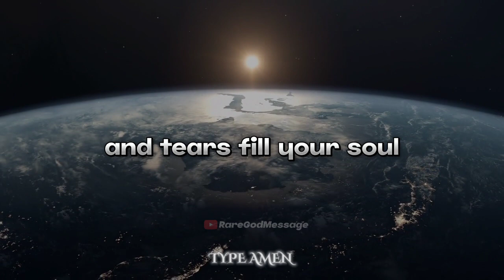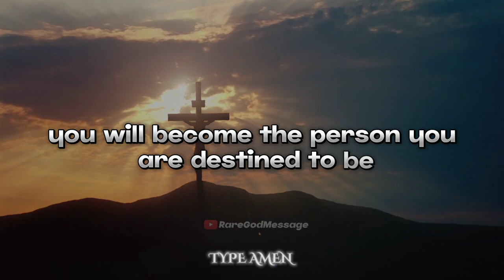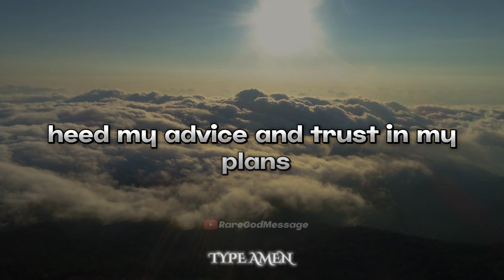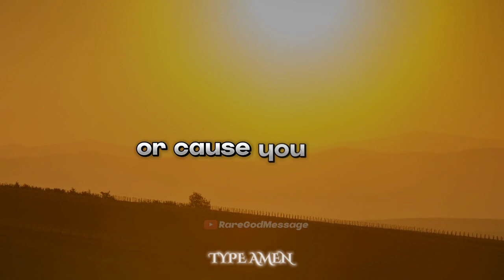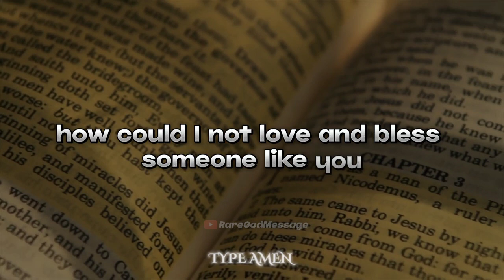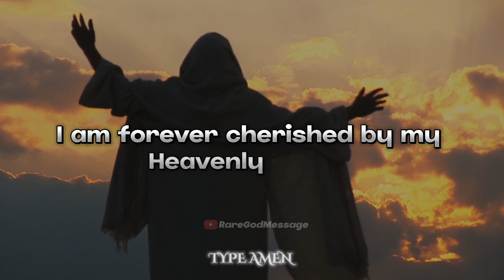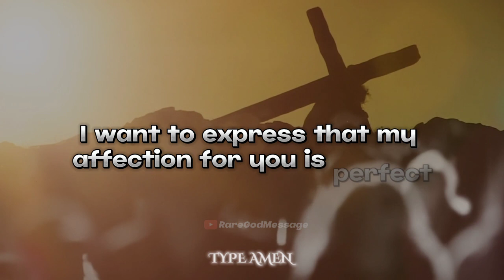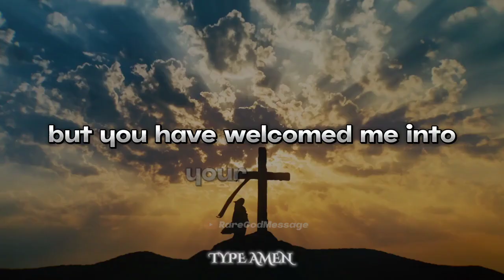Be At Peace | God Message Today |God Miracles Today 1111 | RareGodsMessage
Be At Peace | God Message Today |
God Message For You | RareGodsMessage

MUSIC CREDIT= LOST IN PRAYER==

FOOTAGE CREDIT=PEXELS,STORYBLOCKS,
ISTOCKS.

God helps
Godly quotes
Bible Quotes
God Message Tarot
Financial abundance
Angels message
Jesus message
Godly quotes
Lord Helps
Jesus quotes
God
God message
Jesus
Jesus message
God messages
Urgent message from God
Jesus says
Angel Signs
God msg
Angels message
Universe message
Money miracle
Life quotes
Faith quotes
Universe message
Angel message
God Message For You Today
God says
Positive life affirmation
1111
Inspirational message
Spiritual guidance
Overcoming challenges
Belief and trust
Inner strength
Positive mindset
Self-improvement
Emotional healing
Personal growth
Spiritual journey
Hope and encouragement
Finding purpose
Motivational speech
Self-worth and self-esteem
Divine guidance
Divine intervention

God message
god says
universe message